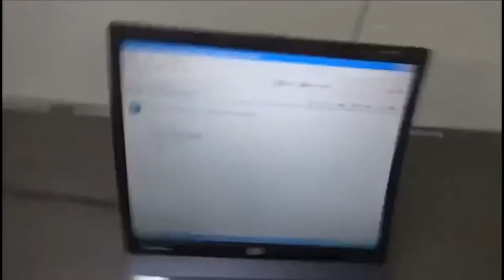Preview #2 [Geometry Dash 2.59] xD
Esta apuntó de caer evolution si llegamos a 21 likes xD mañana estara listo a primera hora y luego que ik215 lo verifique OVIOOOOOOOOOO xD

Canales Recomendados:

Que pereza ya sabe cuáles siempre recomiendo xD

TheSmashDasber®Copyright2488

Cualquier contenido tanto miniaturas como vídeos serán demandados con una sanción